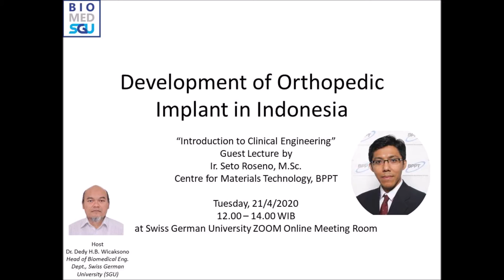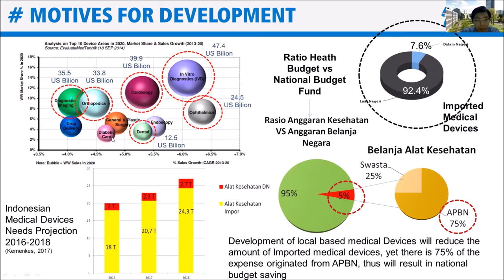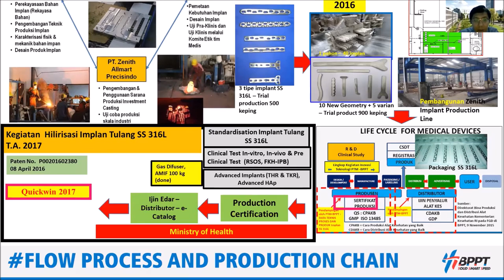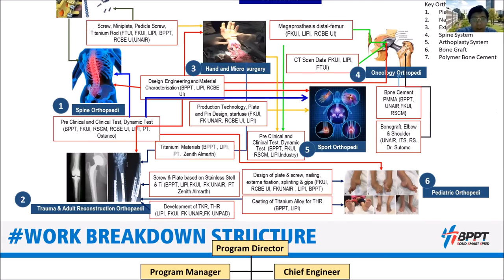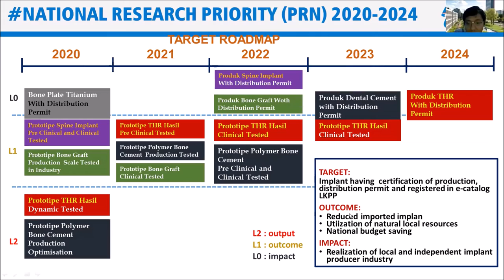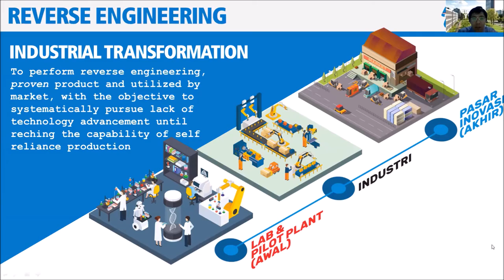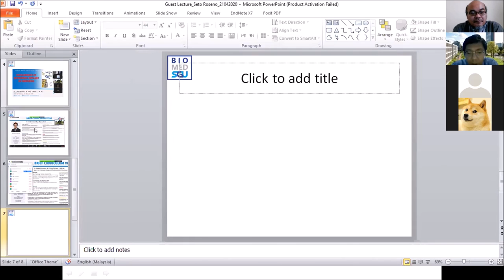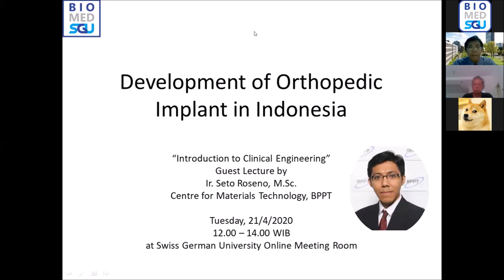Development of Orthopedic Implant in Indonesia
A guest lecture by Ir. Seto Roseno, M.Sc, in conjuction with "Introduction to Clinical Engineering" and "Biomaterials" subjects at the Dept. of Biomedical Engineering, Swiss German University (SGU), Tangerang, Indonesia.

The lecture was given online through Zoom, and was attended by lecturers and students of Biomedical Engineering Department SGU, as well as by external participants from other universities, including two from outside Indonesia.

Mr. Seto Roseno is a researcher and staff at Pusat Teknologi Material, Badan Pengkajian dan Penerapan Teknologi (PTM-BPPT), or in English: Center for Material Technology, Agency for the Assessment and Implementation of Technology, Indonesia.  He is a graduate of Royal Melbourne Institute of Technology (RMIT), Australia, and Technische Universiteit Delft (TU Delft), the Netherlands.

In this lecture, Mr. Roseno presented the National Priority Research Program on the development of indigenous orthopedic implant. The program is multi-institutions and is still on-going to attain self-sufficiency in orthopedic implant supply in Indonesia.